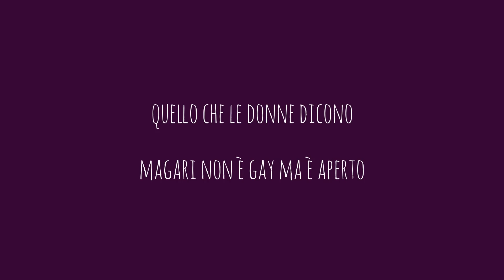MEDLEY – Lo Stato Sociale live@Mediolanum Forum, Assago - Milano (IT), 2017 apr. 22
“UN BEL CONCERTO DA MITOMANI – AMORE LAVORO E ALTRI MITI DA SFATARE” tour – Lo stato Sociale live@Mediolanum Forum, Assago - Milano (IT) - 2017 apr. 22